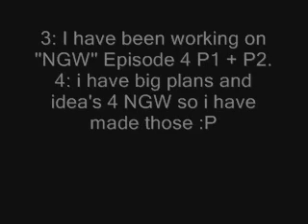MKB ANIMATIONS update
Finally a new vid !!!